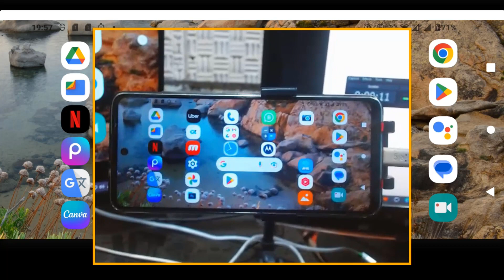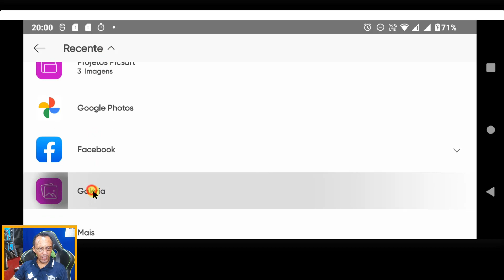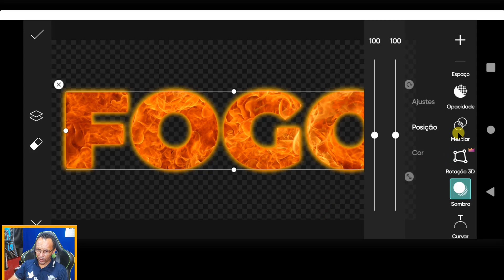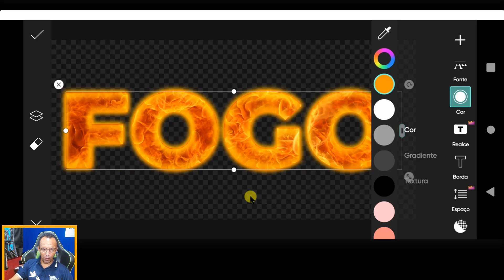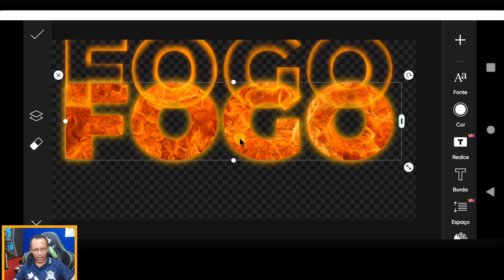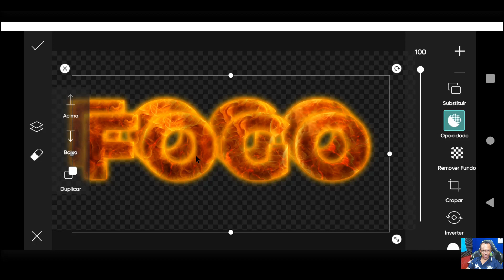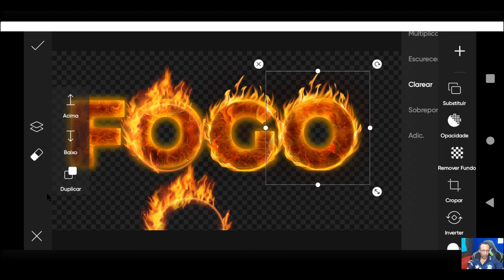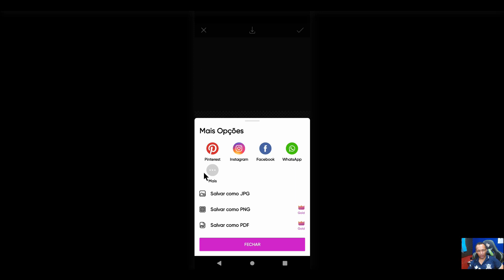Video aula de PicsArt - Como fazer Texto de fogo realista pelo celular